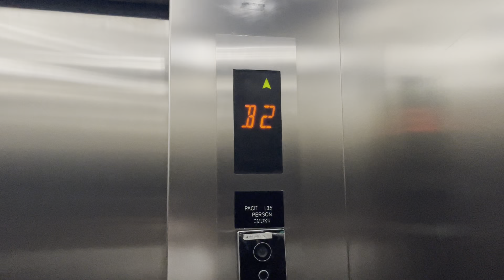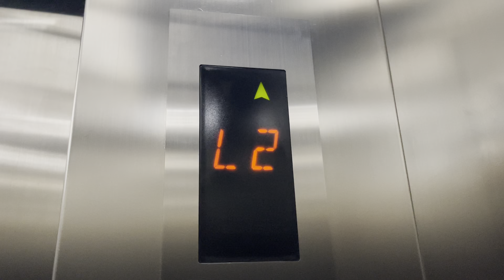Another OTIS Gen2 lift at Greenbelt 5, Makati, Philippines